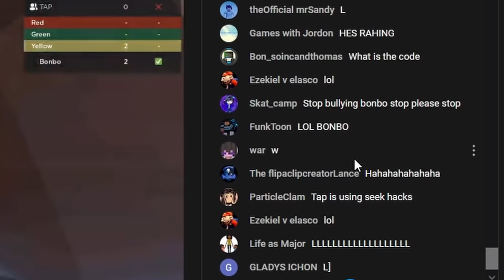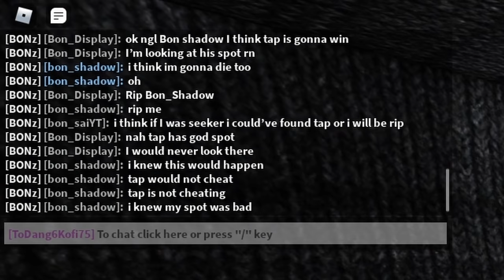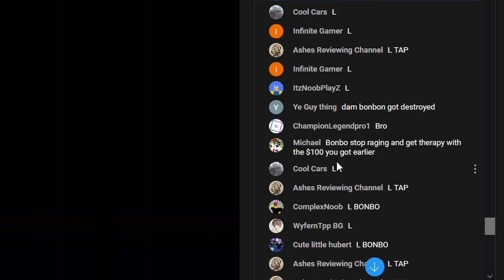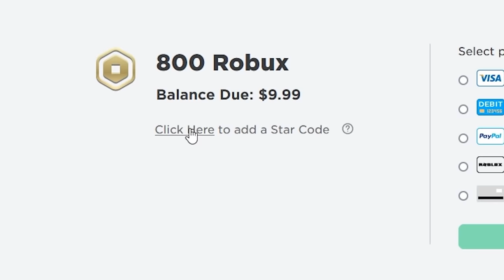SHRINKING Myself to CHEAT in Hide & Seek.. (Roblox Bedwars)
Editor: @tanoediting on Twitter